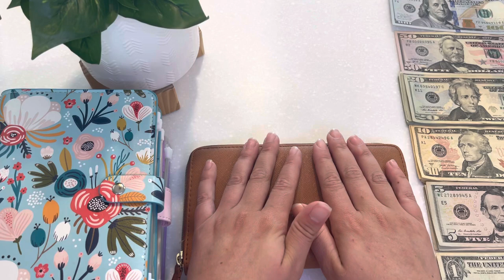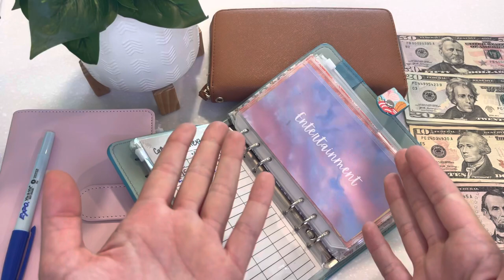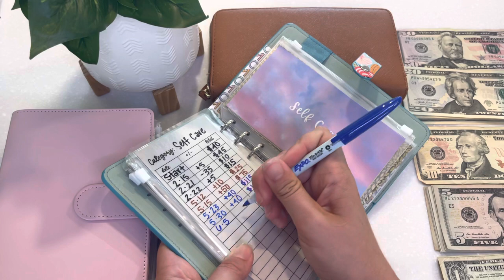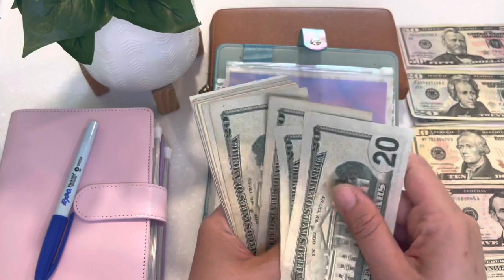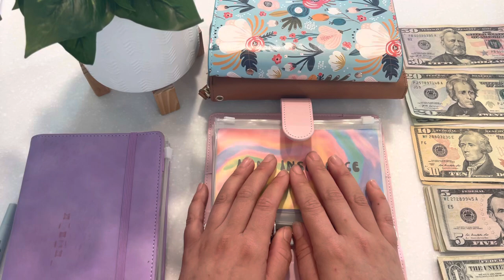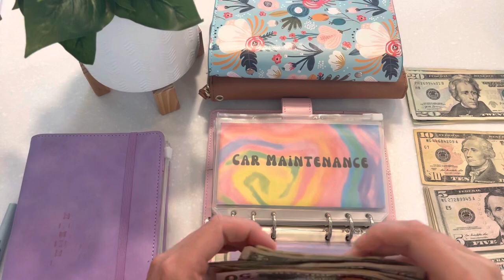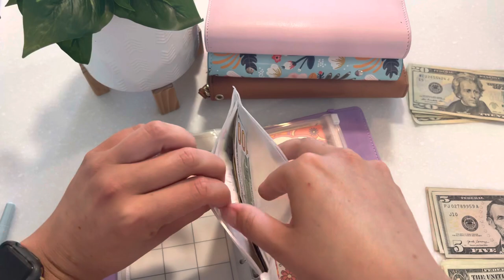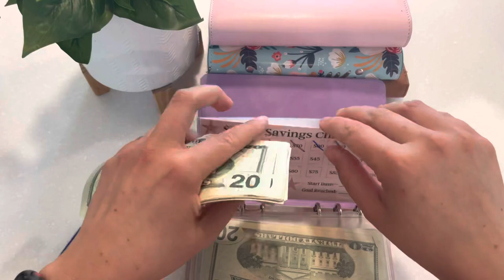CASH ENVELOPE STUFFING | #1 JUNE 2023 | REALISTIC CASH STUFFING | DAVE RAMSEY INSPIRED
☺ This week I was able to pay off $500 on my Home Depot card with the money from my $2000 savings challenge!

☆Upside Referal Code: NITA3285

☆Fetch Referal Code: R6RUE

My Everday Wallet